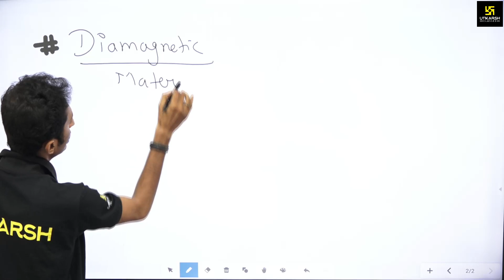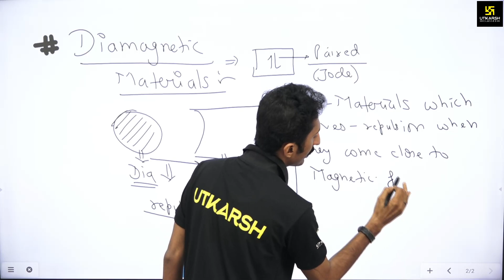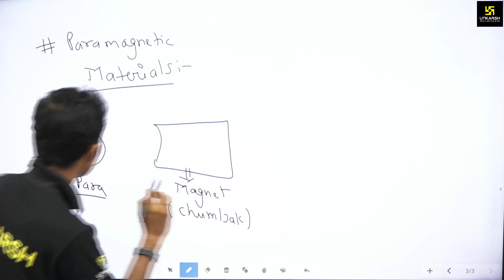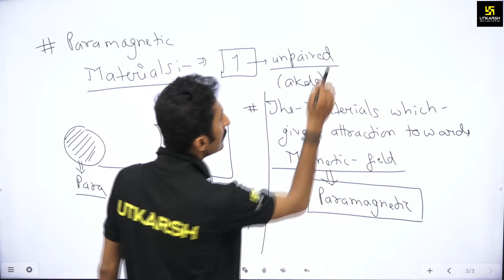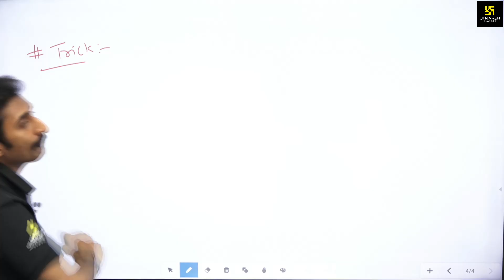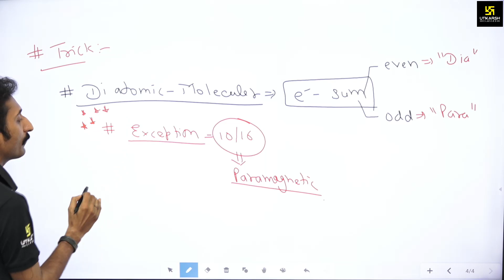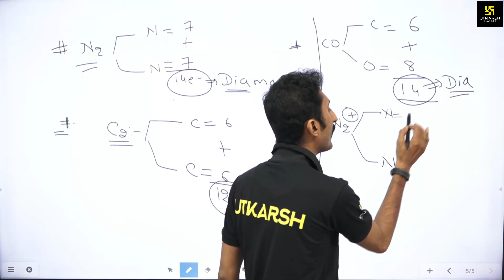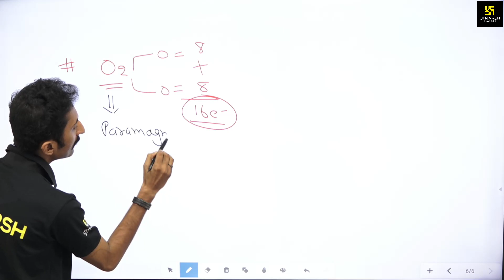Trick to Para and Diamagnetic Materials | Chemistry | Class 12th ( English Medium ) | By Akshay Sir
One Shot to Paramagnetic & Diamagnetic Material.